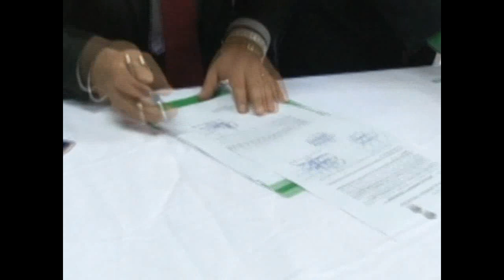06 Entrega basureros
ENFOQUE INFORMATIVO 27/062014